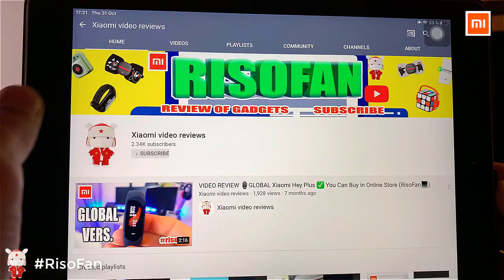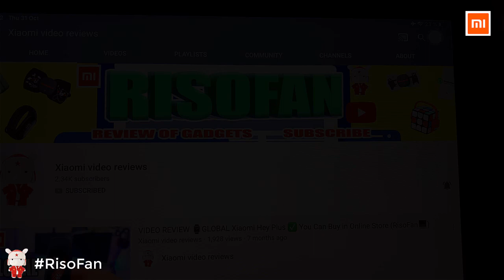Xiaomi Viomi Internet Electric Water Heate1A 60L. Xiaomi Yunmi Internet Electric Water Heater 1A 60L